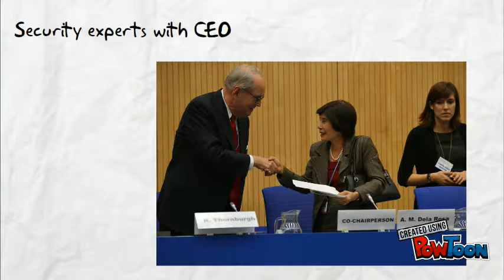final animation 1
animated video created by Mireya Tipantasig, Sunand Godha, shiyanbola Adenike .we hold no copyright on music and images used in the video.-- Created using PowToon -- Free sign up -- Create animated videos and animated presentations for free.  PowToon is a free tool that allows you to develop cool animated clips and animated presentations for your website, office meeting, sales pitch, nonprofit fundraiser, product launch, video resume, or anything else you could use an animated explainer video. PowToon's animation templates help you create animated presentations and animated explainer videos from scratch.  Anyone can produce awesome animations quickly with PowToon, without the cost or hassle other professional animation services require.